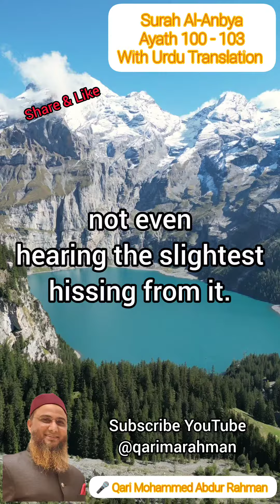This is your Day, which you have been promised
2259-Surah-Al-Anbya-Ayath- 100 & 103

In it they will groan, and will not be able to hear. Surely those for whom We have destined the finest reward will be kept far away from Hell, not even hearing the slightest hissing from it. And they will delight forever in what their souls desire. The Supreme Horror ˹of that Day˺ will not disturb them, and the angels will greet them, ˹saying,˺ “This is your Day, which you have been promised.” (21:100&103)